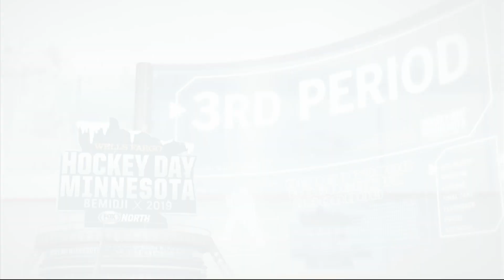SCSU vs Western Michigan Web Highlights 1-19-19 (Game 2)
The SCSU Huskies sweep the series against Western Michigan. Watch the highlights here!